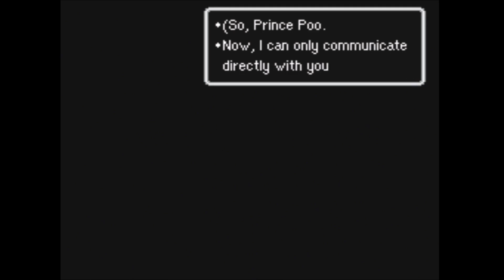Let's Play EarthBound (Mother 2) SNES #26 - Prince Poo's Trial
Welcome to Let's Play EarthBound for the SNES! This is also known as Mother 2 in Japan, and I have a long history with the game, going back to when I first played it as a teenager in the 90s. This is probably the most famous game of the trilogy and the only one offically released in English, I hope you'll come along for the ride!